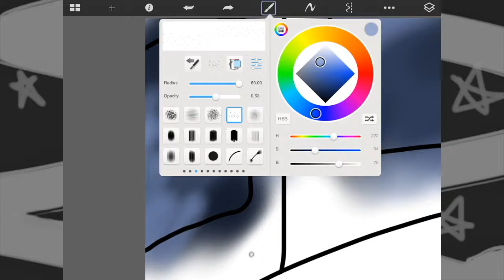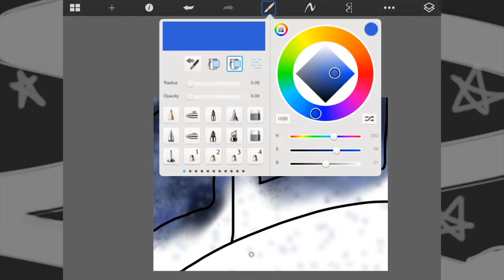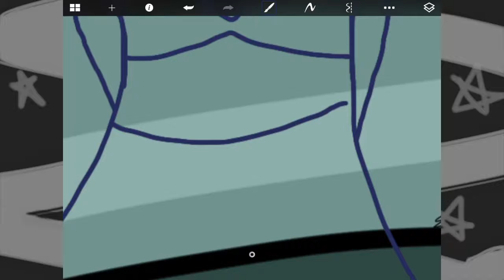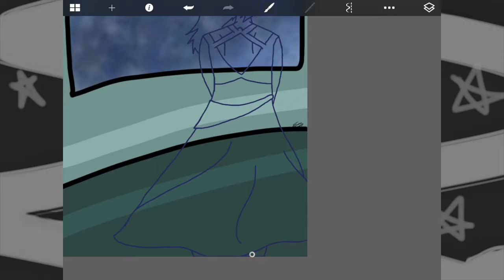Space - Original Drawing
A space-y drawing using cool colours.